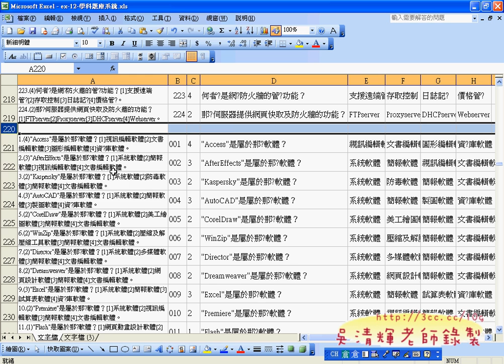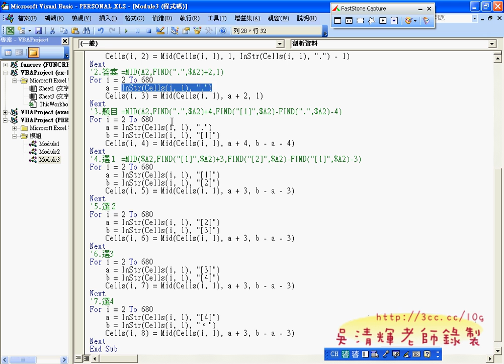06_題庫系統把函數寫成VBA(EXCEL VBA教學)3.avi